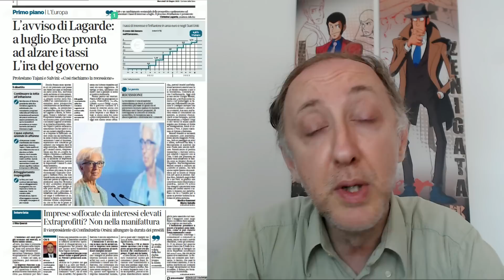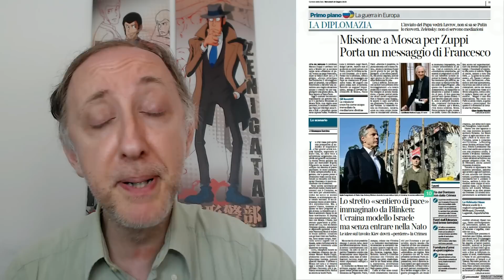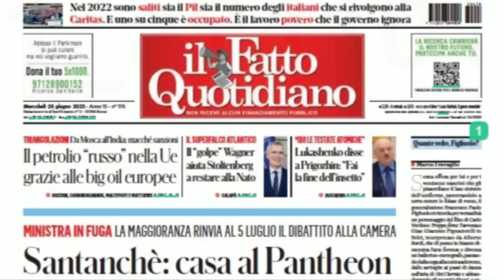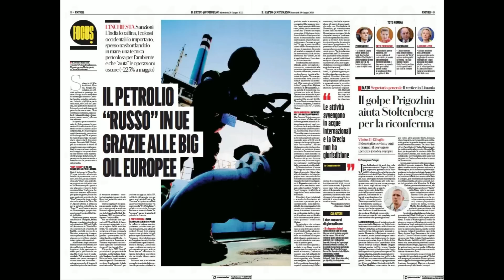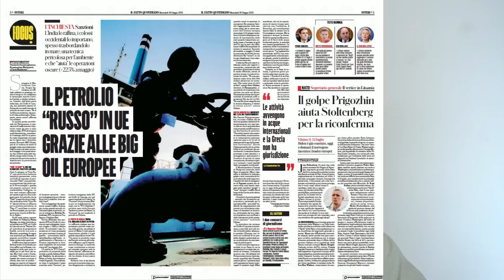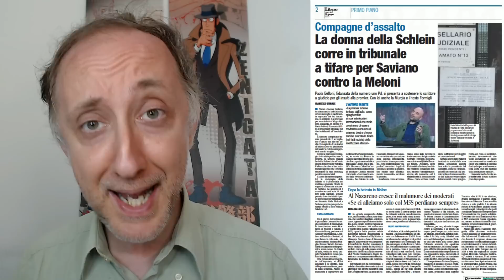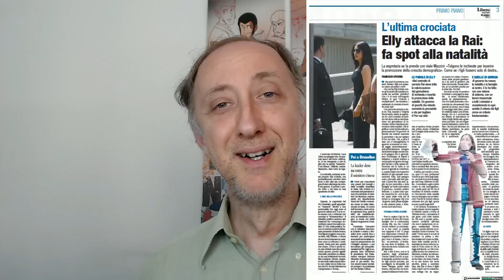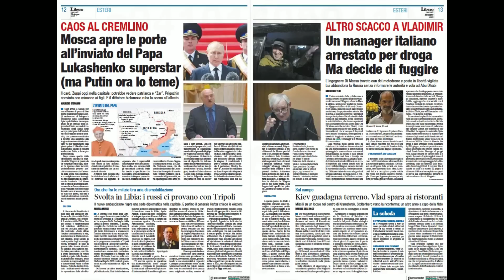RASSEGNA STAMPA: 27.06.2023 I GIORNALI ITALIANI E LA "MARCIA SU MOSCA" DI PRIGOZHIN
DESCRIZIONE
Oggi rassegna stampa per i giornali cartacei, con un occhio di riguardo alla guerra tra Russia ed Ucraina, ma soprattutto, al conflitto interno tra Putin e Prigozhin: come lo descrivono i nostri organi di stampa?